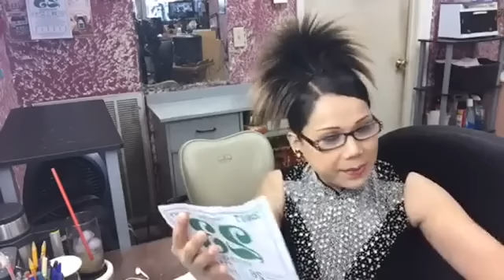LISA PHẠM kêu gọi quân đội hảy mạnh mẽ đứng lên | khai dân trí số 36